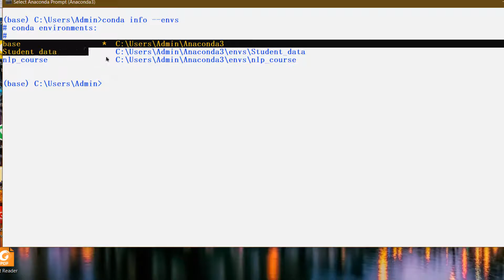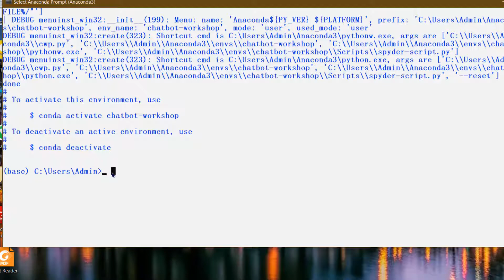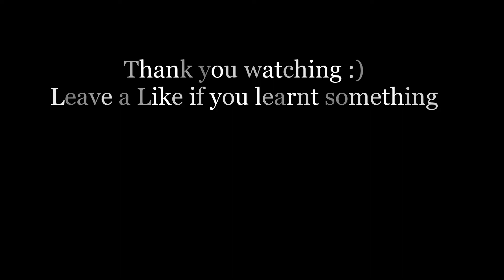Anaconda Tutorial 2021 | Creating a Virtual Environment using Anaconda prompt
Create a virtual environment using Anaconda prompt in 2 mins. Creating virtual environments is a thing that every programmer should know because it is not feasible every time to work with the root interpreter. Especially when you are learning something new!